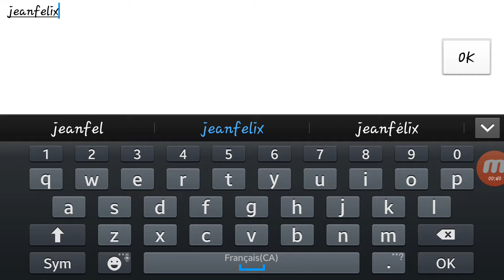The escapist saison 1 #1 et fin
Je finis center perks en 1 jour lol